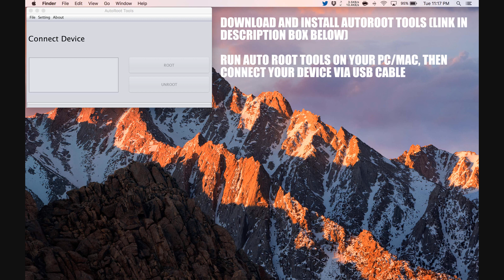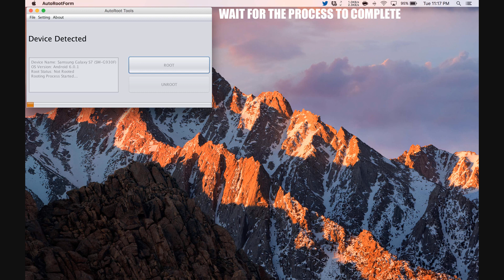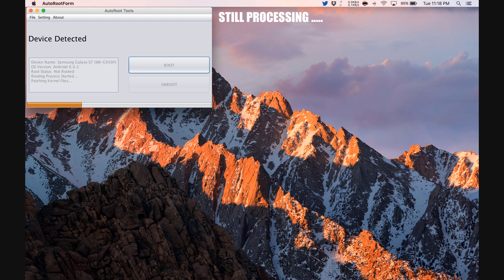How To Root Lenovo S890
Step by Step tutorial on how to How To Root Lenovo S890.